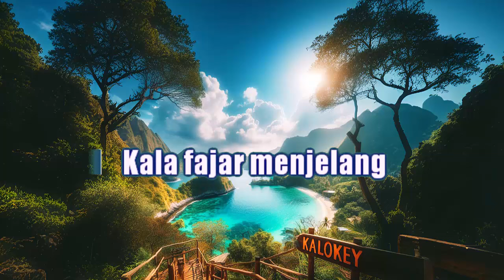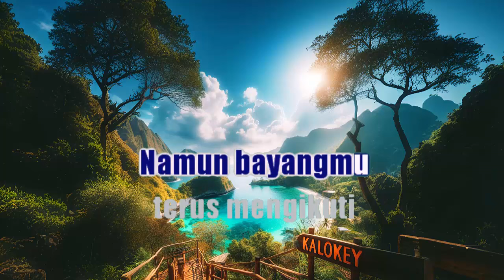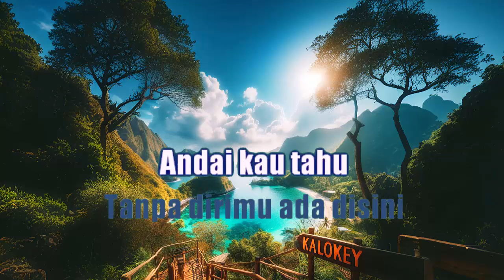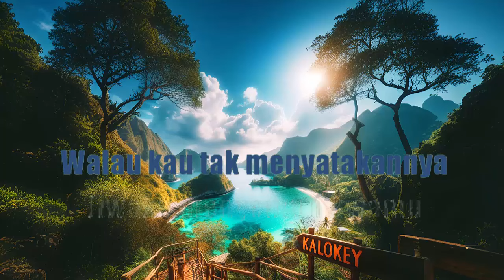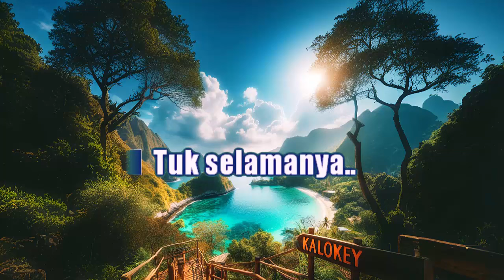Iklim - Puteri (Karaoke Female Key Nada Wanita)